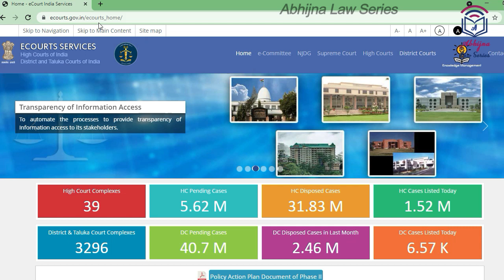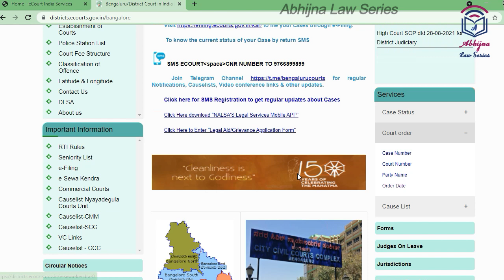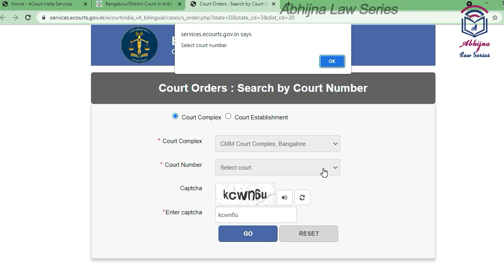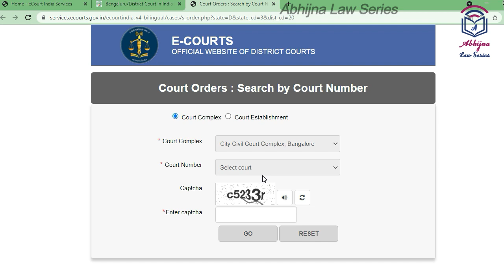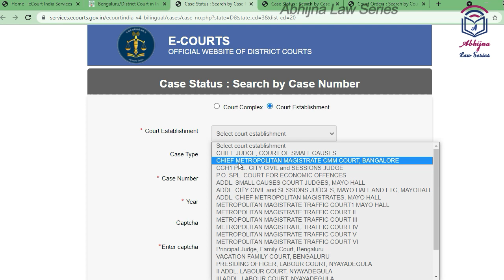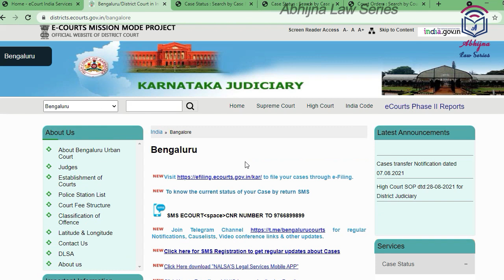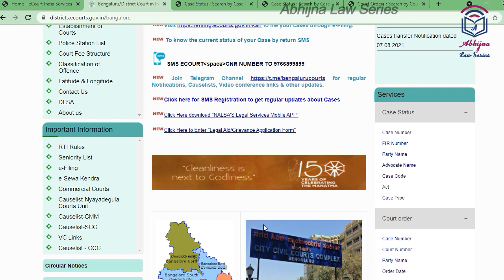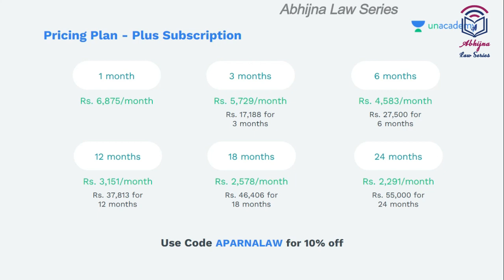How to gain practical knowledge for Judgment Writing l Karnataka Judiciary Exams l Aparna Bhat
Keep learning, keep growing. Link to my Unacademy Class
Karnataka PY Question paper (Prelims) Analysis-1

Abhijna Law Series brings educational Video Series relating to Civil Judge Exam preparation. This is useful for all the legal aspirants be it law students who are preparing for law competitive exams especially Judiciary Exams. This is helpful for both lower judiciary and higher judiciary exams

Here is a video to motivate those judicial aspirants and law students who do not know where to begin. and also to gain practical knowledge by using e courts website